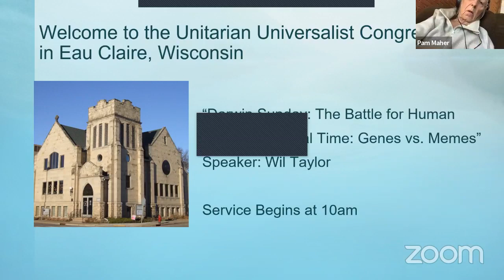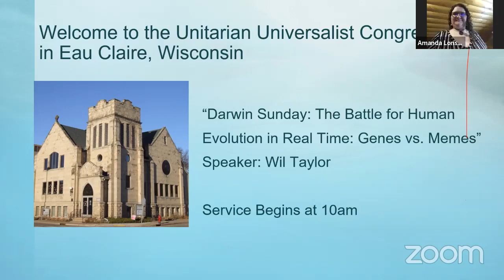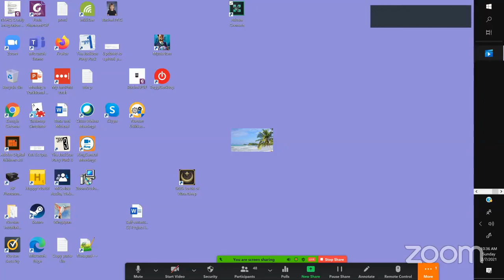Service 2.7.21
“The Battle for Human evolution in Real Time:
Genes vs. Memes” Wil Taylor, UUC Member
Information is the basis for all biological change. But how does that play out with respect to humans? Are changes in humanity driven more by genetic or societal forces?